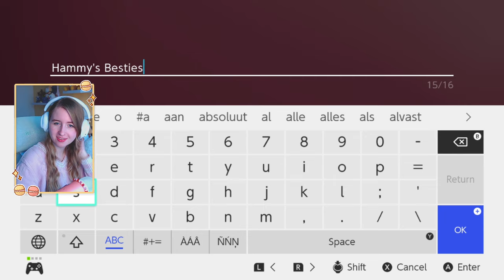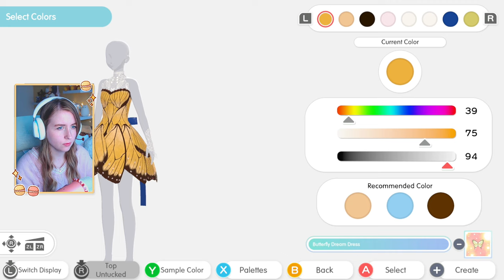The First Update isn't Without Flaws... 🛍️ Fashion Dreamer Lets Play 👠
Hii everyone!! Todays video is extra exciting because i think weve all been counting down to this since they announced it. As much as i love the outfits i do feel dissapointed with the launch of the event and the unfortunate errors weve gotten already.

If you want to be updated, keep an eye out on the japanese twitter account, this is where they update the most frequent as it seems.

if you want to add me my code is : vLX5rLnx4r

✿ Stay Hydrated✿